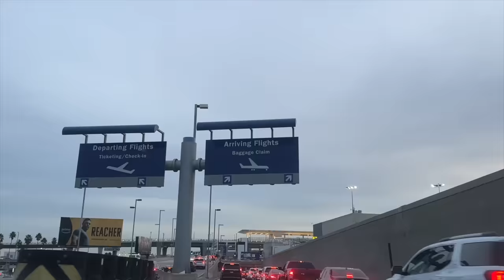¡REENCUENTRO CON LOS ABUELOS! Regalos de Navidad y preparativos!!! Raque Late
¡Hola a todos! VLOGMAS DIA 18! Este vlog de un dia en nuestra vida es muy especial ya que es el reencuentro con los abuelos, viajan desde España hasta Los Angeles... Últimos preparativos para recibirlos y liando regalos de Navidad ¡espero que disfruteis de este vídeo! ¡Os quiero, gracias por vuestro cariño cada día durante este mes!

Programa de edición de video: Final Cut Pro X
Cámara: Canon M6 MARK II